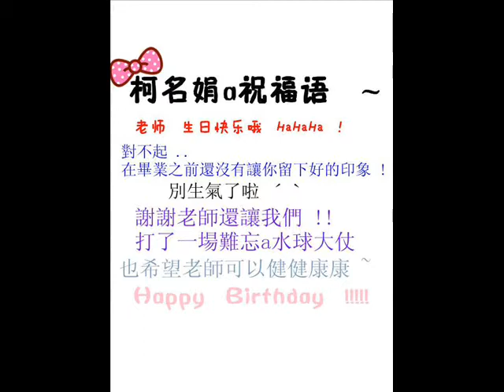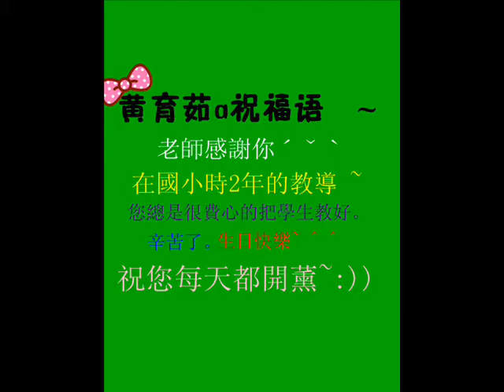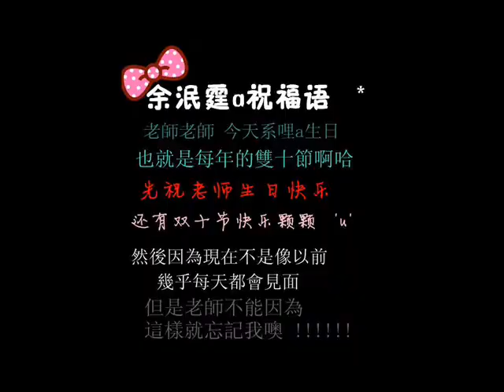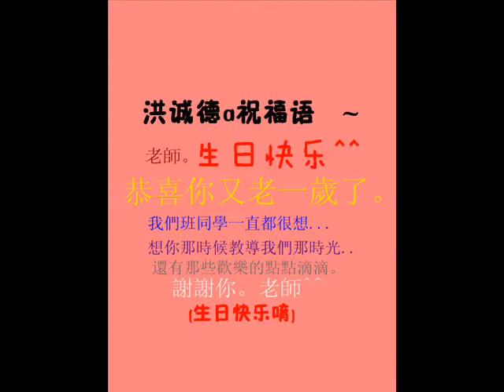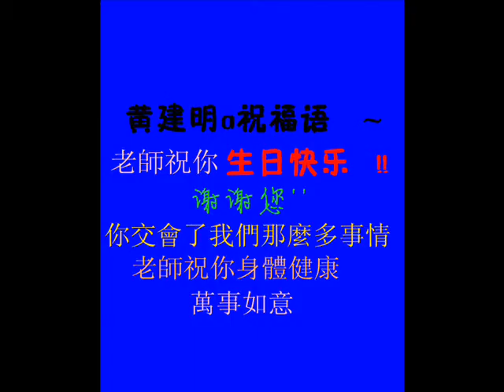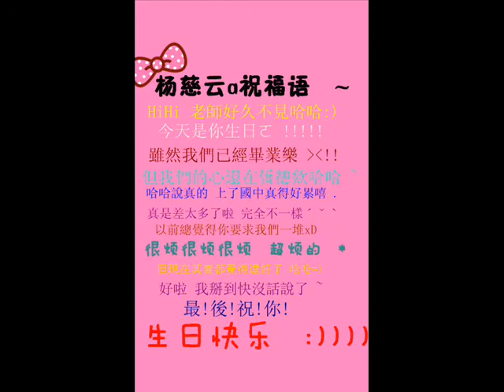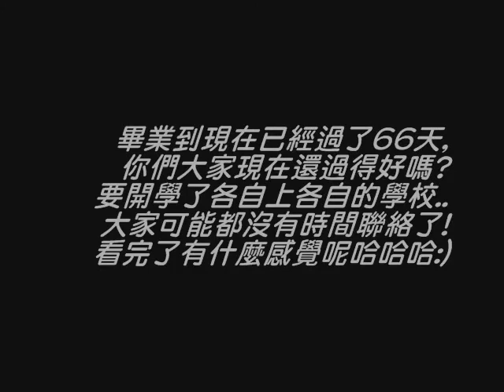tsudjui 's birthday (102年 僑德國小畢業生 賀)